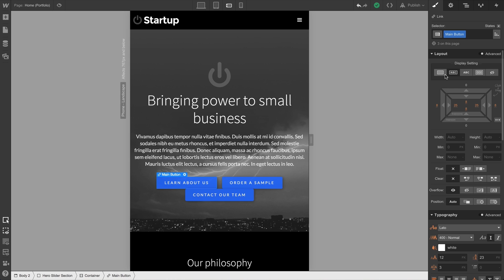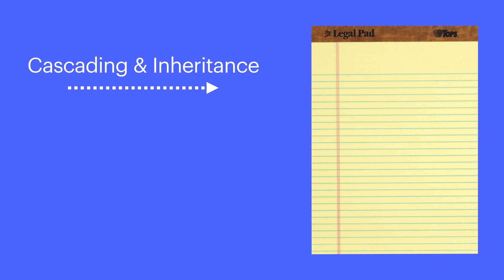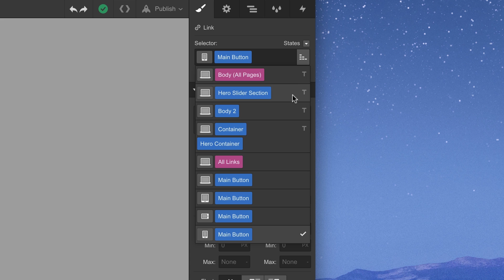(Newer version available — see description) Editing styles across breakpoints - Webflow CSS tutorial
Setting styles on one breakpoint, like desktop, can affect values on other breakpoints. These style values cascade down through different breakpoints—changes on desktop will cascade down to tablet, mobile landscape, and mobile portrait, while changes to mobile landscape will only affect mobile portrait.

This cascading nature lies to all styles (e.g., element tag styles cascading down to classes) unless a style is overwritten. In this video, we’ll cover:

1. Adding and changing styles
2. Determining style inheritance
3. Clearing styles